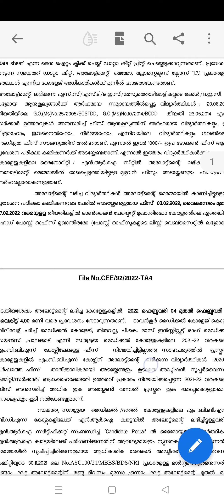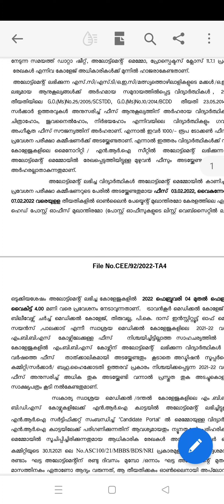keam 2021 medical first allotment memo doubts